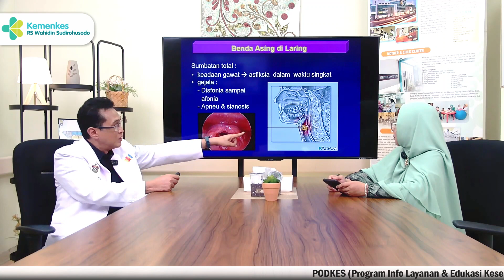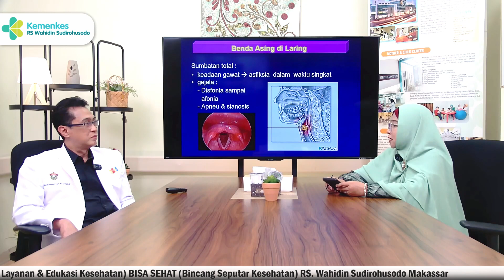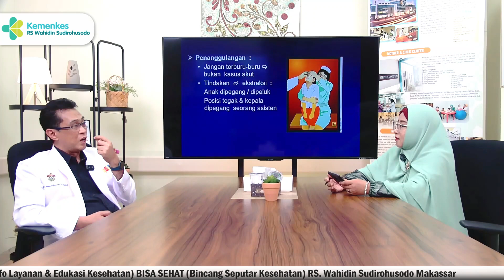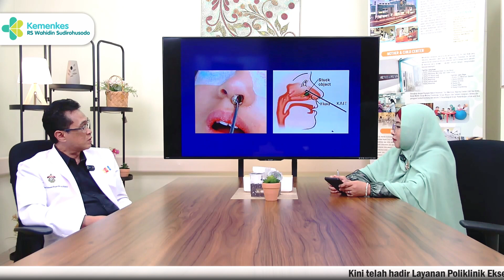Benda Asing di Telinga, Hidung & Tenggorok #33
Hi! Sahabat Wahidin
PODKES BISA SEHAT kembali hadir untuk memberikan informasi layanan dan edukasi kesehatan untuk anda. Kali ini kami mengangkat tema : Benda asing dalam Telinga, Hidung dan Tenggorok, bagaimana penanganannya???

Menghadirkan Narasumber:
Dr. dr. Muh. Amsyar Akil, Sp.THT-BKL (K)
Bersama Host
dr. Hilmiyah Syam, Sp.THT-BKL

RS. Wahidin Sudirohusodo
Melayani dengan Hati